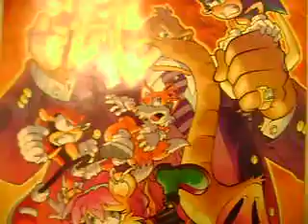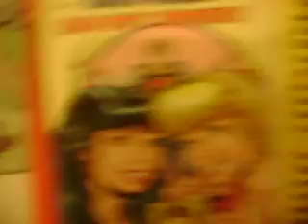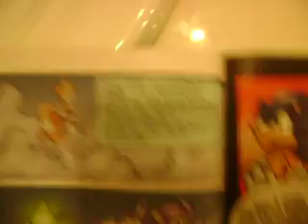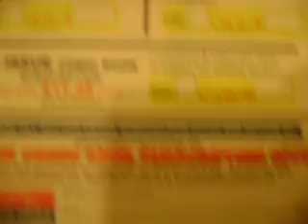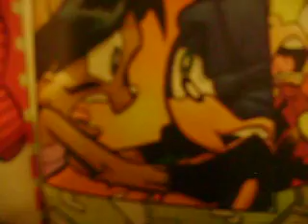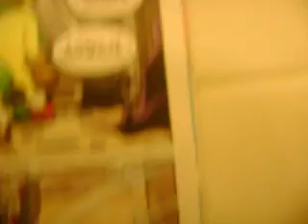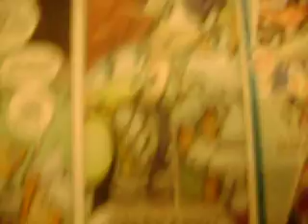Sonic the Hedgehog Comic #186 Main Story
Main Story{Hope you Enjoy}